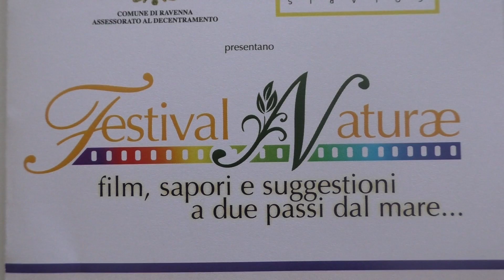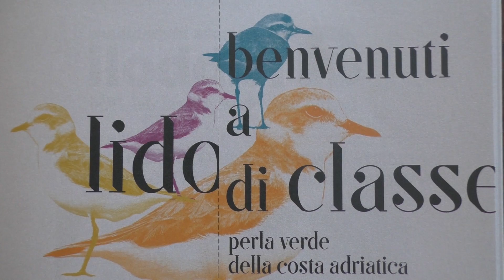LIDO DI CLASSE: Undicesima edizione per il Festival Naturae | VIDEO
Dal 23 al 29 luglio Lido di Classe, sul litorale ravennate, ospita  l’undicesima edizione del Festival Naturae, organizzato dall’associazione Solaris con il patrocinio del Comune di Ravenna e la collaborazione di tanti soggetti diversi che operano su territorio.Sette giorni all’insegna della natura con incontri, film, laboratori, escursioni, concerti e mostre che proseguiranno anche per tutto il mese di agosto.